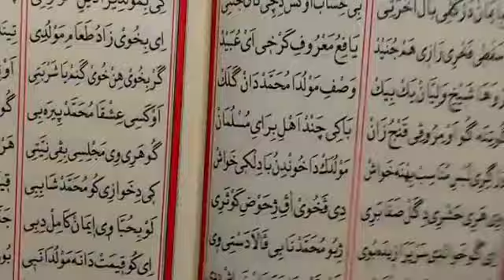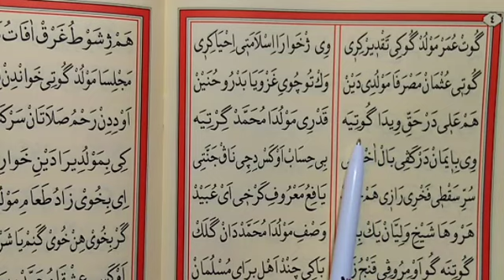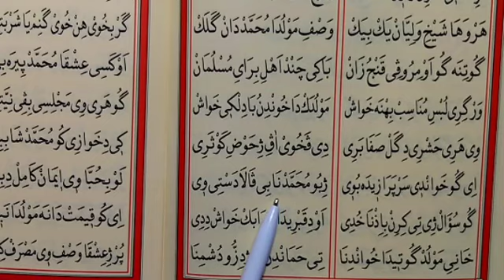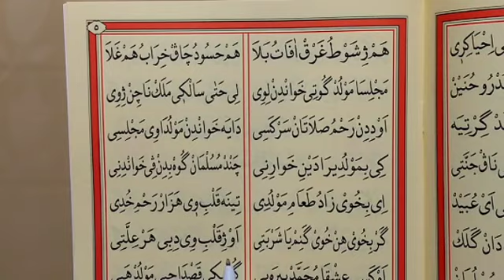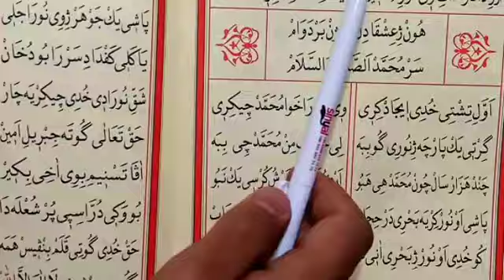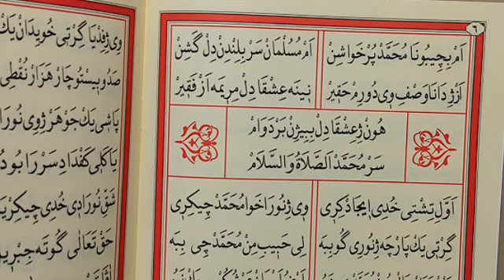Mewluda Hayderi /Hayderi mevlidi/ Kürtçe Mevlit / Mewlûda Nebi / 2.Bölüm - MEWLUDA KURDİ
Muhteşem bir şekilde kürtçe mevlit okuyan çocuk... tek parça full HD

MEWLUDA HAYDERİ'NİN BÜTÜN BÖLÜMLERİ

MEWLUDA ERTUŞİ'NİN BÜTÜN BÖLÜMLERİ

MEWLUDA REHBERÊ XELASİ BÜTÜN BÖLÜMLERİ

Peygamber efendimiz sallallahu aleyhi vesellem için, kürtçe olarak, Şeyh Muhammed Emin El Hayderi tarafından kaleme alınmış bir eserdir. Allah bizleri onların hayır ve hesenatlarından mahrum etmesin. Amin ecmein.